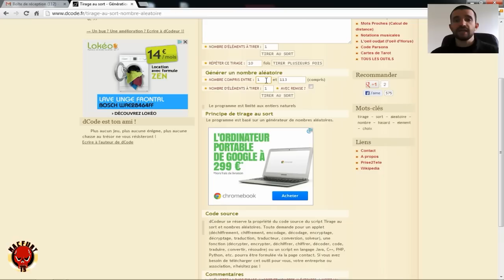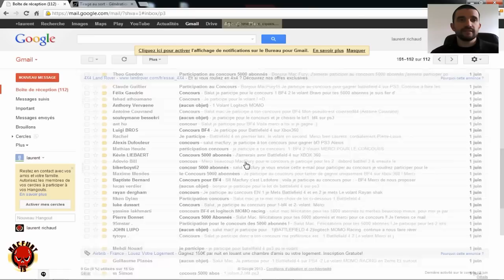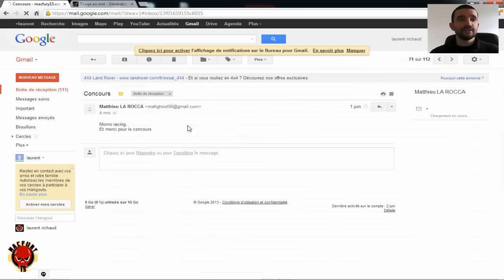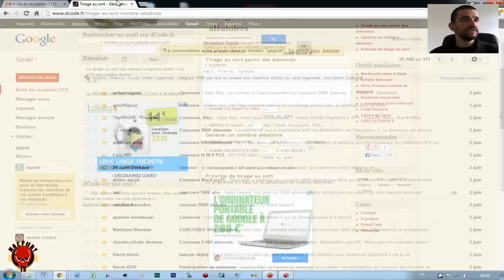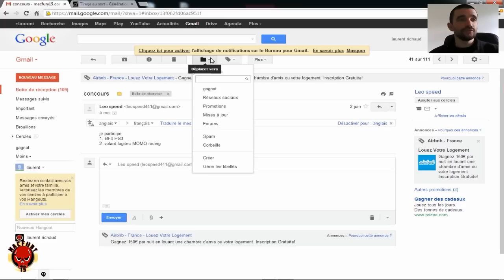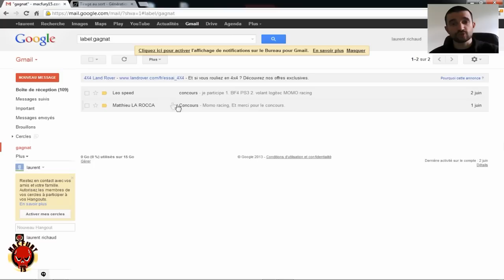[Annonce] Resultat du concours BF4 et Volant Momo Racing.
Nous voici aujour'dhui pour les resultats du concours pour gagner BF4 et le volant logitech MOMO Racing.

Pour me suivre, 2 moyens:
ma page facebook: